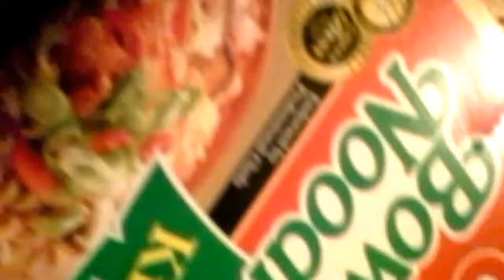cooking wiff koga - oriental treasures... i think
you asked for it * dont know why * so you got it as promised thx to all who got me well past my 50 views goal to encourage me to make this one comment h8 or love idc. Enjoy :)